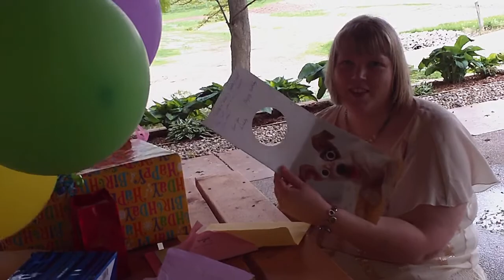Shana's 25th Birthday Party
Party at Apple Works Orchard